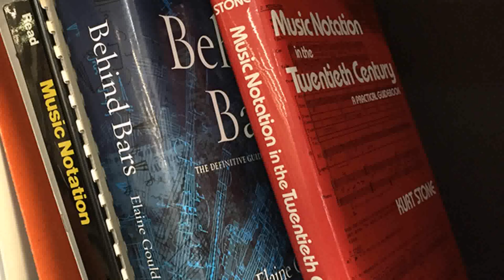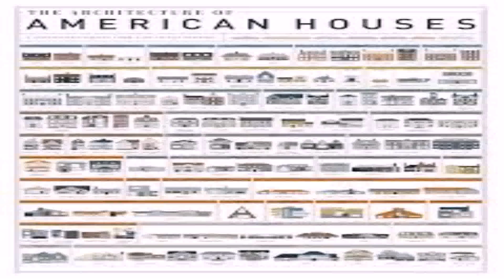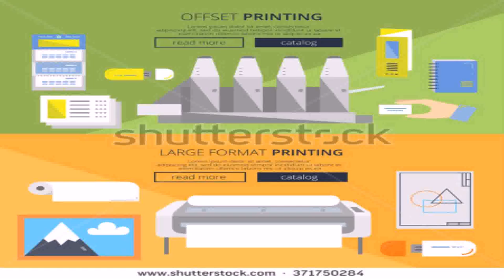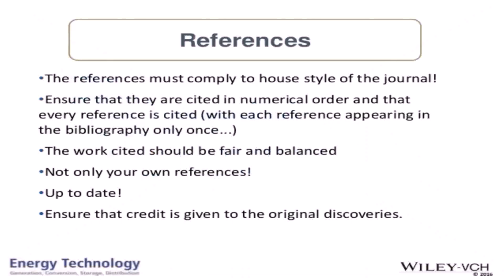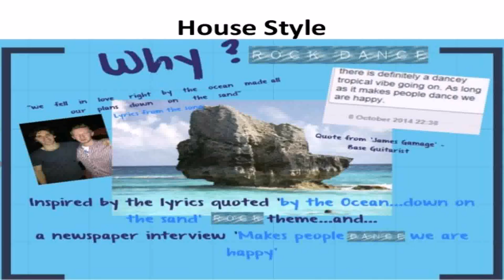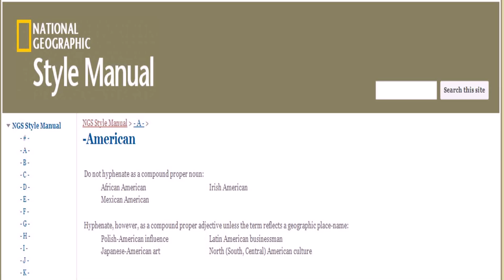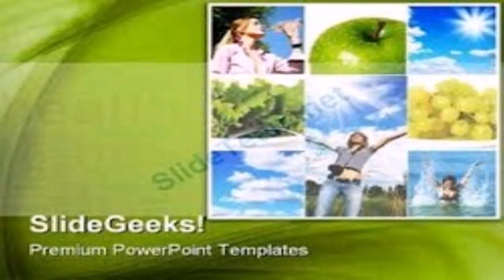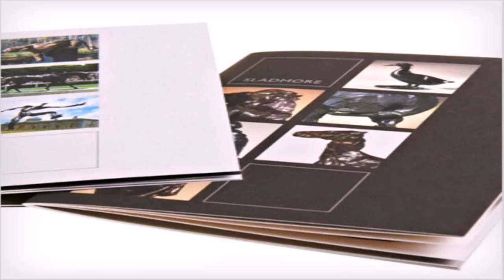House Style In Publishing (see description) (see description)